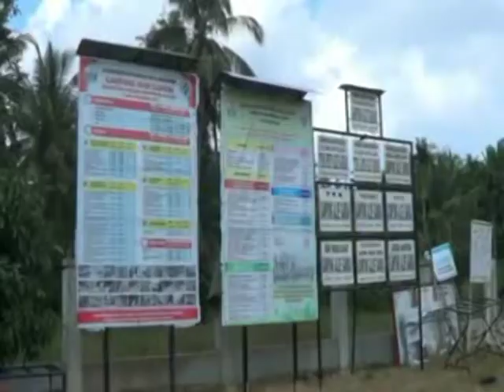PENGGEMUKAN SAPI INTENSIF